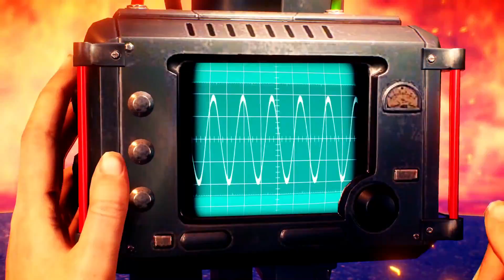The Evil Within 2 #40 - Diashow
The Evil Within 2, Sonic X Game, Let's Play The Evil Within 2

3 Jahre nach den Ereignissen in Beacon. Sebastian Castellanos scheint alles was ihm wichtig war verloren zu haben. Aber unsere lang verschwundene Partnerin July Kidman tritt wieder überraschend in sein Leben und weckt in ihm Hoffnung. Hoffnung darauf seine verstorben geglaubte Tochter wieder zu finden. Wir müssen nur eins tun: Wieder zurück in den STEM. In eine Welt voller Monster und Psychopaten. Werden wir uns durchschlagen und überleben um unsere Tochter retten zu können? Begleitet mich in einen weiteren Horrortrip aus dem Hause Bethesda und lasst uns die zerstören die wiedermal alles an sich reißen wollen. Lasst uns Sebastians Tochter retten.